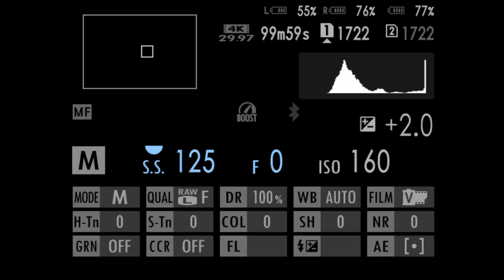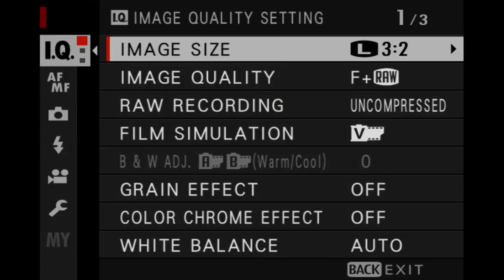Garden birds in Donegal, Ireland. Goldfinch relaxing bird song. Feeder Cam. xt3 200-500.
Realised just before i ended the stream that the sound wasn't setup right! will check next time :)